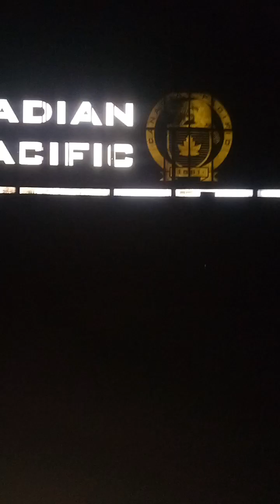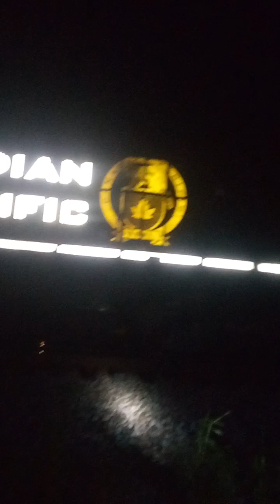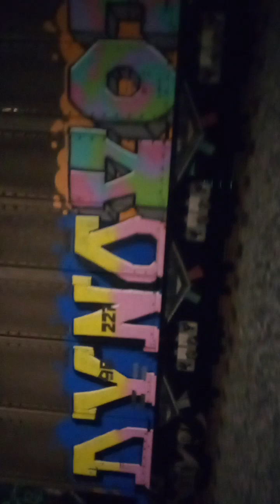me and Aiden catch a Canadian Pacific!